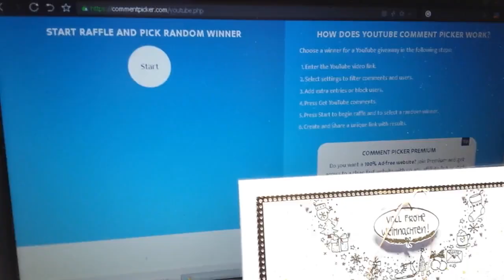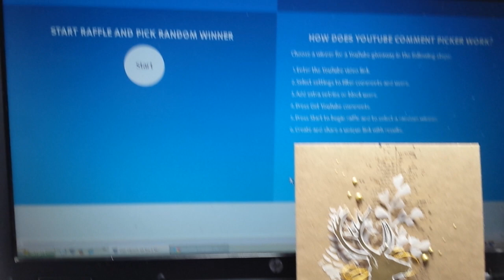Adventskalender 2022 | Karten Verlosung | Türchen Nr. 5 | Creative-Depot | Ohrenpost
Habt alle eienen guten Start in die Woche!
Kartenrohling
14 cm x 28 cm

Stanzen:
Moda Scrap - Quadrat mit gestricheltem Rand

- Unbezahlt Werbung -